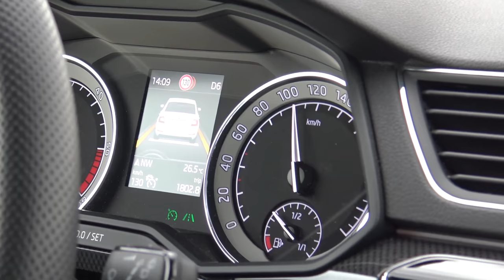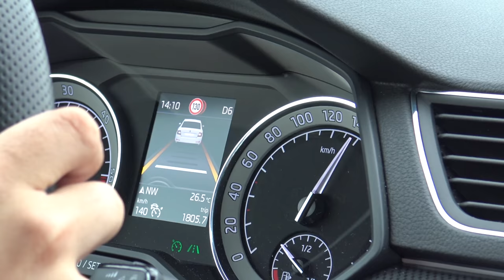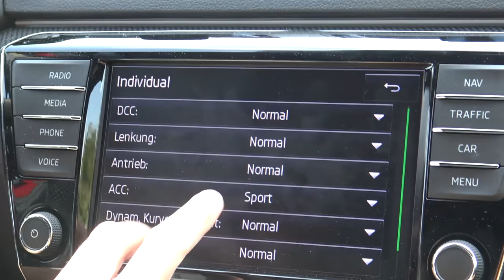ACC bei Skoda/VW/Audi/Seat: Erklärung der adaptiven Geschwindigkeitsregelung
Die adaptive Geschwindigkeitsregelung (ACC, adaptive cruise control) ist sozusagen eine Erweiterung des klassischen Tempomats: Sie hält eine eingestellte Geschwindigkeit konstant, kann allerdings (wenn man dem vorausfahrendem Fahrzeug zu nahe kommt) auch abbremsen und (z.B. beim Überholen) wieder anfahren. Besonders viel Sinn macht eine ACC in Verbindung mit einem Automatikgetriebe, da in Stausituationen häufig schon bis zum Stillstand gebremst und vollautomatisch wieder angefahren werden kann.
Wir zeigen die ACC in einem Skoda Superb, sie funktioniert nahezu genau so aber im kompletten VW Konzern, also auch z.B. im VW Golf, dem Skoda Octavia, Seat Leon oder bei Audi.